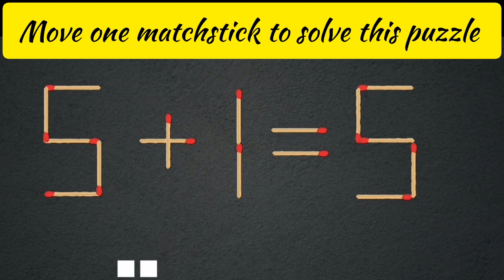matchstickpuzzle || math puzzle with answer||puzzle mathpuzzle mathtrick # mathgame